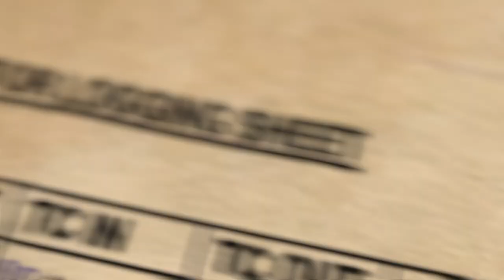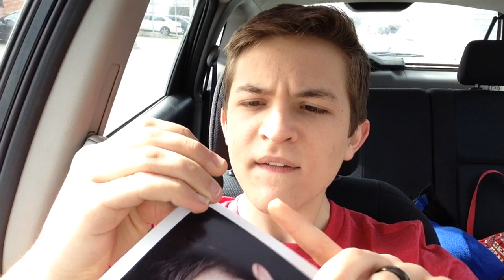FILMING A COMMERCIAL || Actor Log EP 28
The day has come! It's finally time to film the commercial. Here are my insights from the car on the way there.

     I'm  starting a video series filming my experiences on the set of projects I have the opportunity to be a part of. Throughout the the times I'm on set or going on an audition,  I'll  share interesting moments and important advice for being on a professional project.

-Danny Irizarry